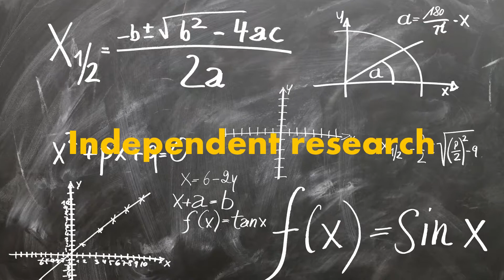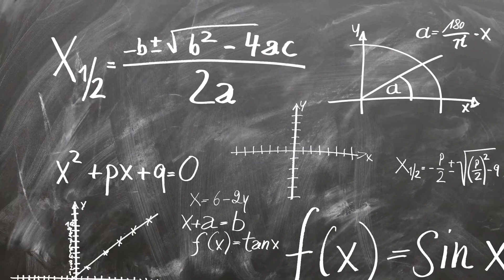What to Do After the Phd? - Post-Phd Career Opportunities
In this video,  I will tell you the career opportunities after your Ph.D. Naively, after PhD you can either choose to stay in academia or move to industry. In academic jobs, you can be a postdoctoral researcher followed by a scientist or assistant professor. Following industry, you can take up Research and Development based jobs.